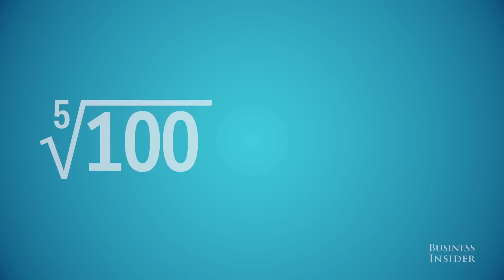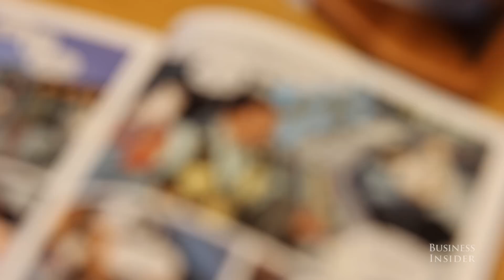Neil deGrasse Tyson: Here are the nerdiest things I've ever done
Back in high school, Neil deGrasse Tyson was the captain of his wrestling team. He wasn't your typical jock, though. He had dreams of transforming into "Geek Man" – a superhero who was "the defender of the geek honor." The renowned astrophysicist and host of StarTalk Radio tells us about Geek Man and the nerdiest things he's ever done in his life.